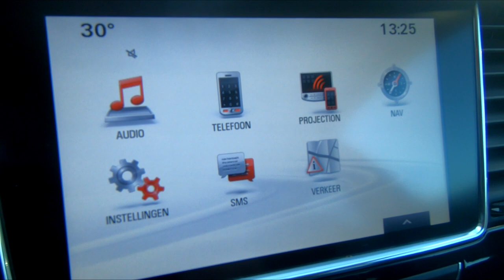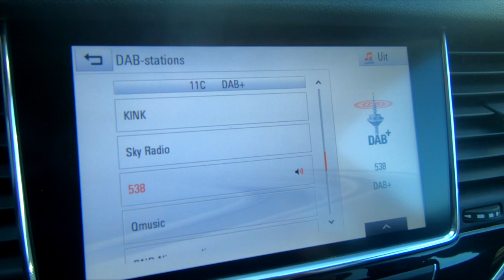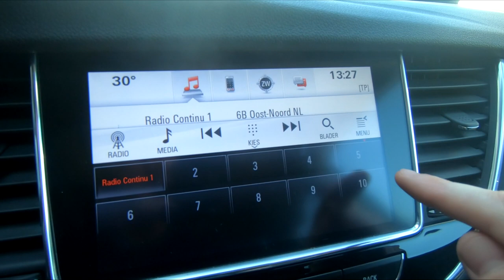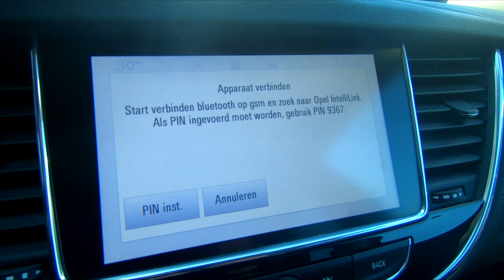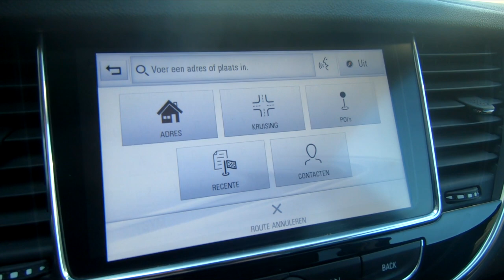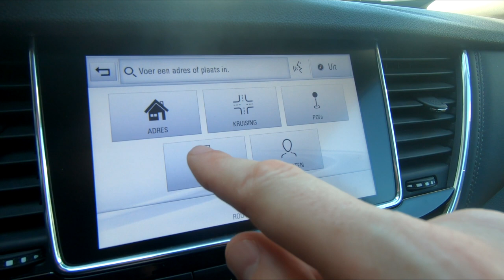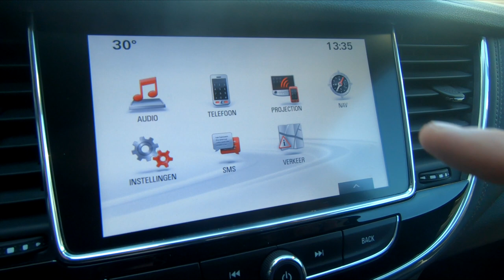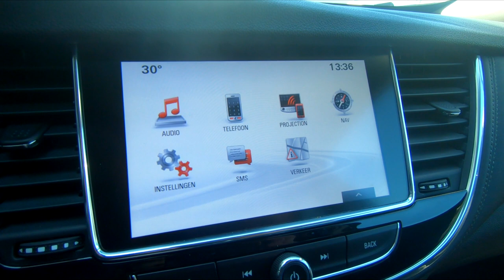Hoe werkt het Navi 900 IntelliLink systeem? - Opel Uitleg video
In de video leggen wij u alles uit over het Navi 900 IntelliLink systeem. Dit systeem is te vinden in de Opel Astra, Opel Mokka X en in de Opel Insignia. Welke functies heeft dit systeem en waar is elk knopje voor? Je ziet het in deze video!

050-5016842